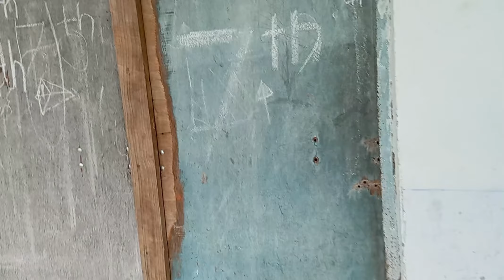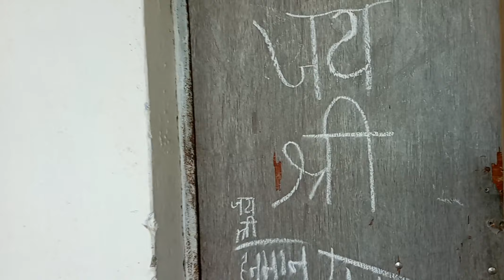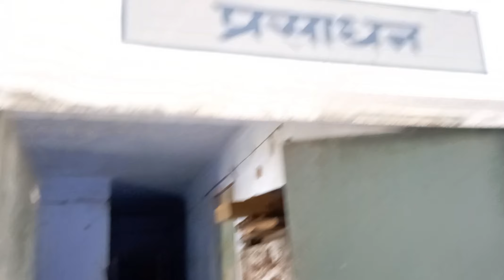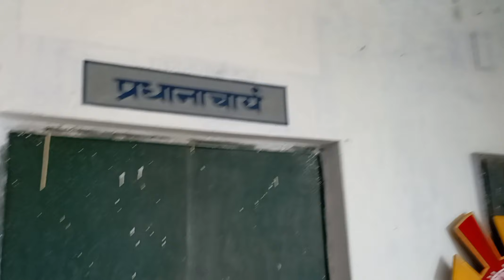।।पहली बार देखा अपने क्षेत्र में इतना change ❤🚩।। धीरे धीरे क्षेत्र में हो रहे है ये ये बदलाव 😊🔥।।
video shut... Anuj manral
thumnel... Anuj manral
video tital...Anuj manral